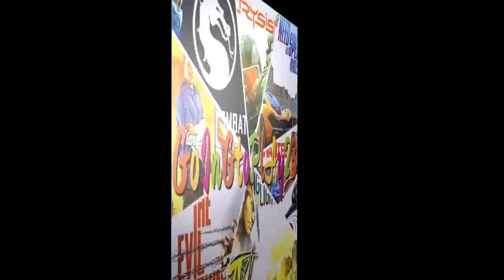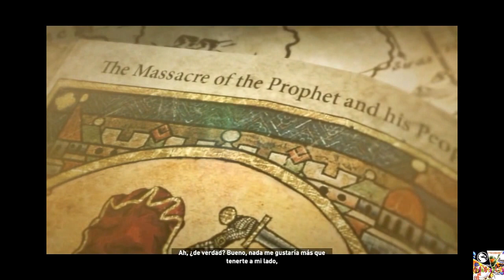Rise of the Tomb Raider Walkthrough Parte 5!!!!!!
NEW Rise of the Tomb Raider Walkthrough Gameplay Part 2 includes a Review and Mission 2 of Tomb Raider 2015 for Xbox One. This Rise of the Tomb Raider Gameplay Walkthrough will include a Review, the Full Story, Missions and the Ending of the Single Player Campaign.

Rise of the Tomb Raider es un juego de acción y aventura de tercera persona que presenta un juego similar en el Tomb Raider de 2013. Los jugadores controlan a Lara Croft a través de diversos ambientes, luchando contra enemigos y completando secciones de plataformas de rompecabezas, mientras usan armas y gadgets improvisados ​​para progresar a través de la historia.

El juego contará con un sistema de artesanía, que permite a los jugadores crear artículos mediante la limpieza de materiales de plantas y animales en el ambiente duro del juego.

El entorno del juego incluirá un sistema meteorológico al que pueden reaccionar personajes tanto humanos como animales y un ciclo de día y noche. Por ejemplo, para crear un abrigo de invierno más resistente Lara debe cazar un lobo que sólo sale durante una hora específica del día y condiciones climáticas específicas. Lara puede nadar lo que se sumará a la movilidad de Lara y las tácticas de combate.

Combate ha sido rediseñado con más opciones para ataques furtivos y furtivos. Lara puede confundir a los enemigos con el medio ambiente, esconderse detrás de los arbustos o en los árboles, o evitar el combate por completo escalando árboles o viajando a través de las azoteas. El arco y la flecha regresan de Tomb Raider. Las opciones para los arcos múltiples se pueden formar de los animales y de los materiales específicos que Lara puede cazar y rescatar. Otras armas como su pistola y el hacha de escalada hacen un retorno, además de un cuchillo de caza añadido para ataques cuerpo a cuerpo o ataques furtivos.

Trama

Después de Tomb Raider, la experiencia de Lara Croft sobre lo sobrenatural de Yamatai ha sido cubierta por la organización Trinity. Con el fin de demostrar que no es una locura, Lara se obsesiona con encontrar la verdad detrás de mitos alrededor del mundo. [4] Rise of the Tomb Raider sigue a Lara Croft mientras busca en Siberia la ciudad antigua Kitezh, construida por Georgy II, el Gran Príncipe de Vladimir en el siglo XIII, que Lara cree que tiene algo de verdad detrás de la inmortalidad. En una carrera contra Trinity, una organización bien financiada interesada en lo sobrenatural, Lara debe sobrevivir contra los humanos, los animales y el medio ambiente para encontrar la verdad detrás de los mitos y convertirse en quien ella está destinada a ser.